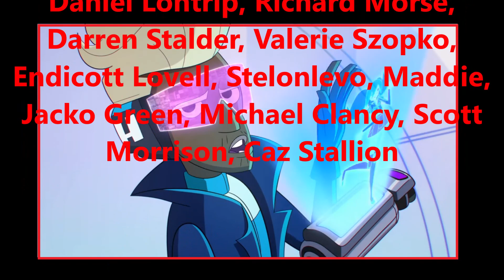Kiss Kiss Outrageous & Magic Metal An Odd Link Between Nieves Seniors, Miko Kubota, & Mitch Williams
Humans are Weird I Have the Data - A book of human absurdity.
Second Editions are LIVE on Amazon!

*Edit* I made a hecken goober of a mistake in this video. Not a tiny technical mistake. An  "I've watched that scene ten times how did I miss this." kind of mistake. See if you can catch it.

Hello my wonderful viewers and welcome to another episode of Betty Adams over analyzes. I have no Earth shaking revelations for you today. There is not a single creepy unreality peaking out from behind a facade of normality. This is just a tidy little basket of Easter Eggs that the rest of the fandom seems to have missed. It is in the opening scenes of the first two episodes.

Thank you all so much for your updoots and feedback. It gives me the will to go on. Tea refuses to buy itself and the more time one has to spend on a day job the less time there is for befuddled aliens.